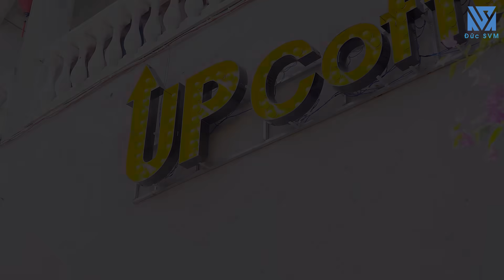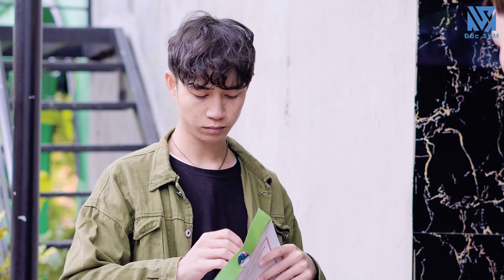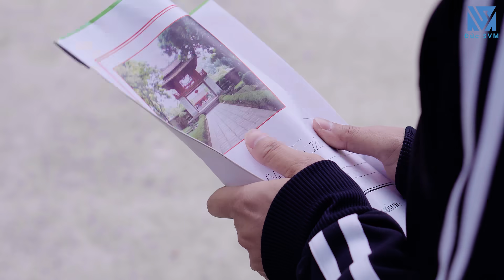Thanh Niên Mới Ra Tù Bị Đánh Sấp Mặt Vì Bị Hiểu Nhầm là Trộm Cắp Và Cái Kết - Tập 395